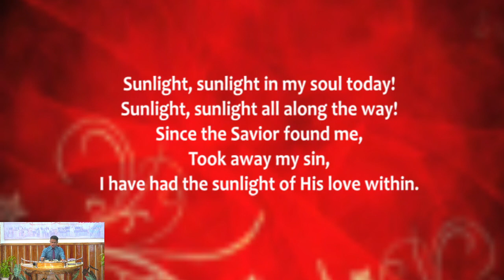The Importance of Church Attendance - Pastor RJ